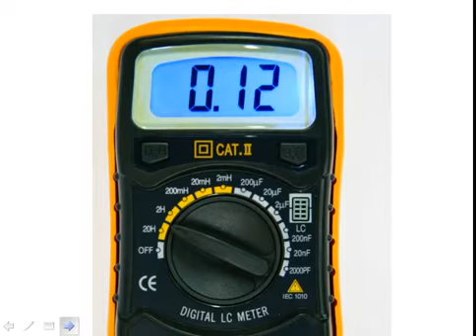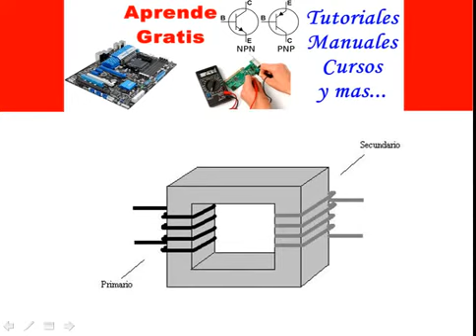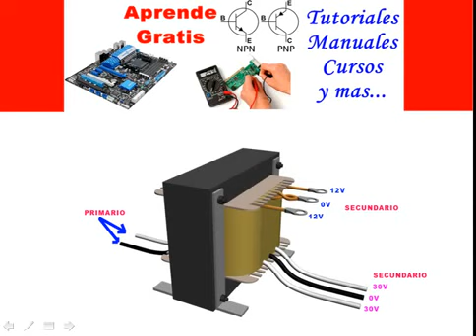Como probar un transformador parte 1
curso
 electronica
 aprender
 completo
 fuente
conmutada
 pdf
 baixar
 download
 basica
 resistensias
 transistores
 capacitores
 diodos
 fuente
 atx
 probar
 multimetro
capacimetro
usar
medir
probar
basica
ver
descargar
online
curso
 electronica
 aprender
 completo
 fuente
conmutada
 pdf
 baixar
 download
 basica
 resistensias
 transistores
 capacitores
 diodos
 fuente
 atx
 probar
 multimetro
capacimetro
usar
medir
probar
basica
ver
descargar
online
condensadores
capcitores
electroliticos
curso
 electronica
 aprender
 completo
 fuente
conmutada
 pdf
 baixar
 download
 basica
 resistensias
 transistores
 capacitores
 diodos
 fuente
 atx
 probar
 multimetro
capacimetro
usar
medir
probar
basica
ver
descargar
online
curso
 electronica
 aprender
 completo
 fuente
conmutada
 pdf
 baixar
 download
 basica
 resistensias
 transistores
 capacitores
 diodos
 fuente
 atx
 probar
 multimetro
capacimetro
usar
medir
probar
basica
ver
descargar
online
condensadores
capcitores
electroliticos
multimetro
uso
aprender
manejo
digital
analogo